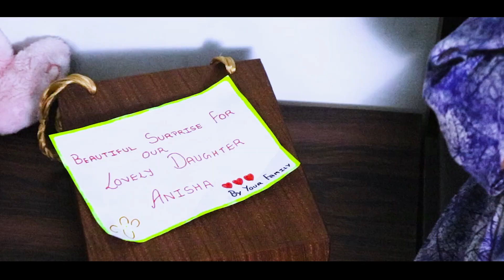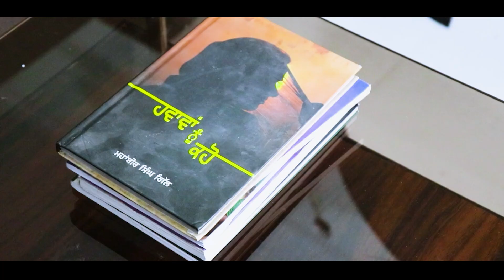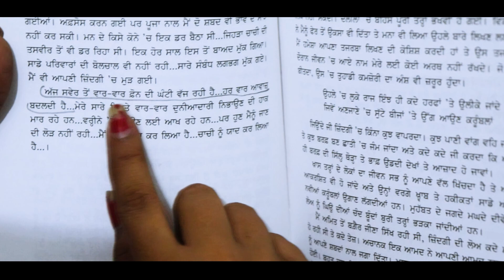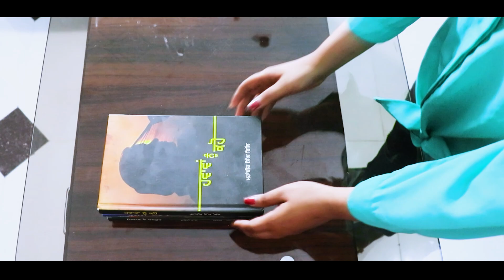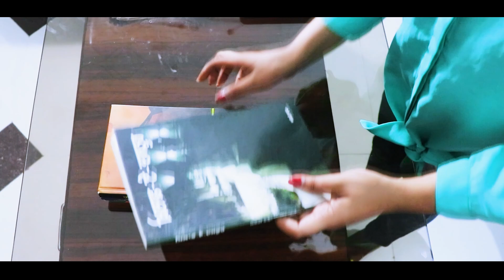Super Woman || ਸੂਪਰ ਵੂਮਨ || A PUNJABI SHORT FILM || INSPIRATIONAL MOVIE || SONA ACADEMY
THE MOVIE IS DEDICATED TO OUR BELOVED ACTRESS LATE JASMEEN KAUR BAWA🙏🙏🙏

SYNOPSIS:
Super Woman:
A girl name Anisha is afraid of blank calls she is receiving by someone regularly. But when she gets the inspiration from within herself, her attitude changes. she is no more afraid of boys now. She is a super woman now.
watch the movie to see her journey.

Written by Daljeet Sona
Directed By Jasmeen Kaur Bawa
Assistant Director: Anmol Singha
Make Up: Anmol Singha
Editing by Harman (Sona Academy)

Get your song recorded and videos
Learn Acting, Bhangra and Music
Sona Academy & Production House
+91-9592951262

Yuva kids School, Jodh Nagar, Near Sukka Talab Mandir, Sultanwind Road, Amritsar-143001, Punjab

Dear friends, We perform theatre plays every week on Monday at Sada Naat Ghar, sultanwind road, near chungi mandir, opp. Bhullar dairy at 6 pm. Anybody can come and perform in front of audience free of cost.